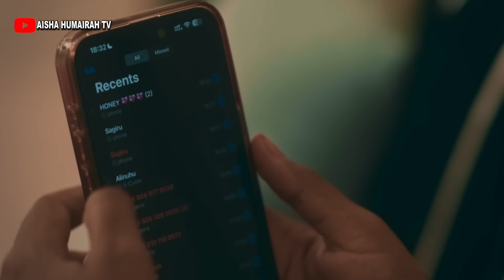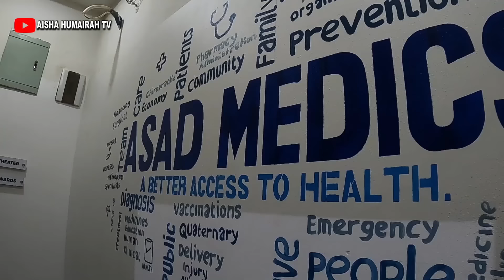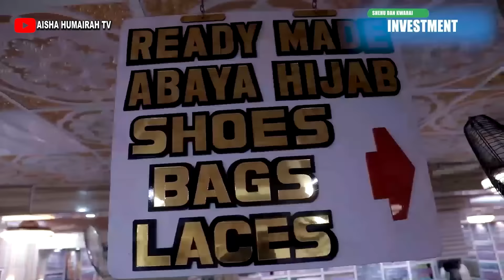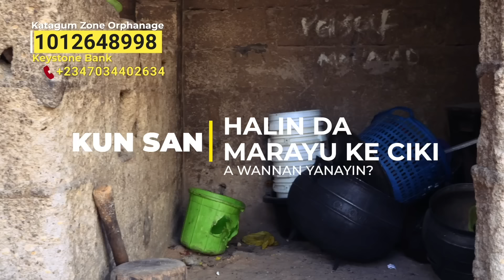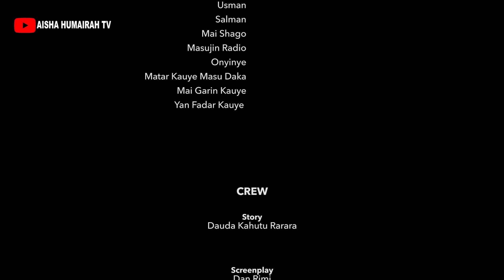ACIKIN BIYU SEASON 1 EPISODE 2 WITH ENGLISH SUBTITLE